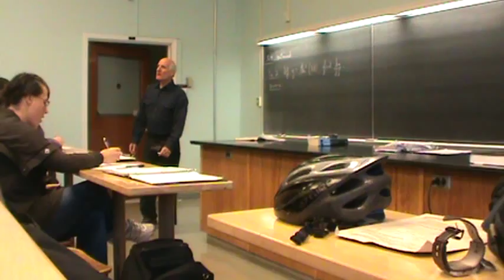Escape Warmup-Handcuffs, thumbcuffs, rope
As a warmup/audition for my next escape routine, I am tied up with policeman's double locking handcuffs, thumbcuffs, and then tied to a stool with 30 ft of rope. I then proceed to escape, all while watching paying attention to a math lecture. I never noticed before, but apparently when I'm frustrated, I have a tic of extending/biting on my tongue.